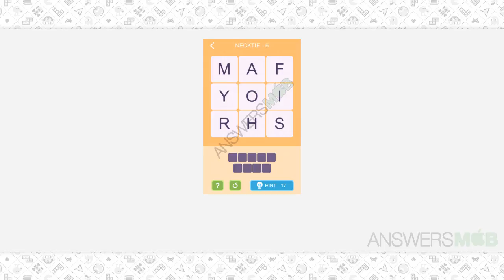Word Epic NECKTIE Answers - Level 6 - AnswersMob.com